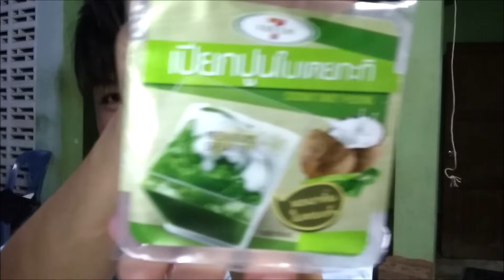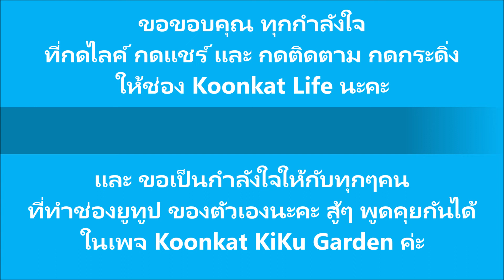ปลูก สตรอว์เบอรี่ Ep .56 กระถางเพาะ สตรอว์เบอรี่ ที่อร่อยที่สุด จาก เซเว่น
สวัสดีค่ะ วันนี้พี่แคท เอาของอร่อยมากๆมาฝาก
แถม ใช้ประโยชน์ต่อได้ ดีสุดๆ มาให้ดูกันนะคะ
อร่อย และ ดีแค่ไหน ไปดูกันค่ะ
Facebook Fanpage สวน คุณแคท คุคิ การ์เด้น